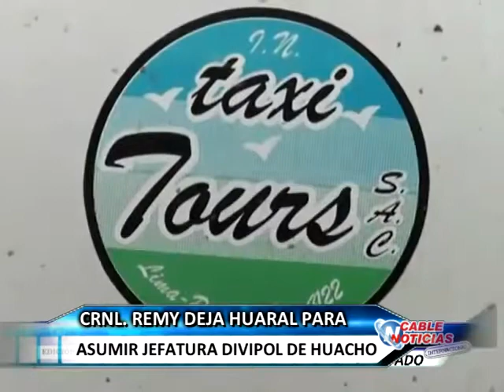HUARAL 21 FEBRERO CAMBIAN DE CORONEL